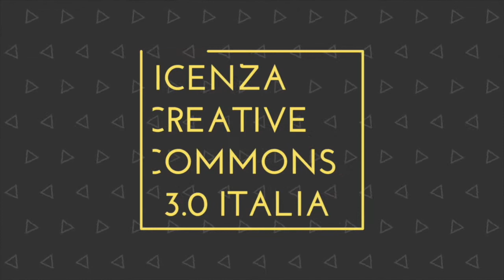Giro E 2021 - Intervista a Moreno Moser - Tappa 2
Giro E  2021 -  Intervista a Moreno Moser (Team RCS) - Tappa 2 - 7 maggio 2021 - A cura di Antonio Abbruzzese, Giuseppe Girolamo, Filippo Mazzullo, Riccardo Cristiano, Gianni Colacione.